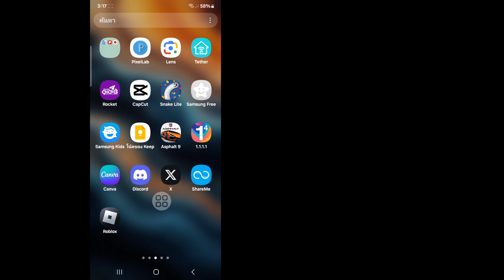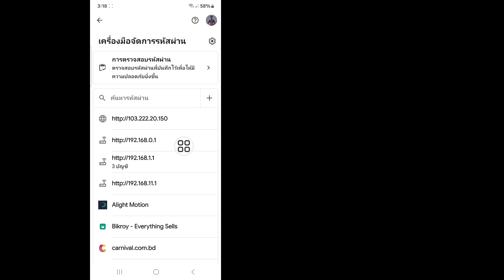วิธีดูรหัสผ่าน Roblox ของคุณหากคุณลืม (ใหม่ 2024) | จะทราบรหัสผ่าน Roblox ได้อย่างไร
ฉันจะแสดงวิธีดูรหัสผ่าน Roblox ของคุณหากคุณลืม  ชมวิดีโอนี้และเรียนรู้วิธีทราบรหัสผ่าน Roblox ของคุณเมื่อเข้าสู่ระบบ
 วิธีดูรหัสผ่าน Roblox ของคุณในมือถือ 2023 วิธีทราบรหัสผ่าน Roblox ของคุณเมื่อคุณเข้าสู่ระบบ
 รหัสผ่านล็อกอินrobloxจะรู้ได้อย่างไร
 วิธีค้นหารหัสผ่าน roblox วิธีดูรหัสผ่าน roblox ของคุณ
 วิธีการกู้คืนรหัสผ่าน roblox โดยไม่ต้องใช้อีเมล
 วิธีดูรหัสผ่านบนพีซี roblox 2024
 รีเซ็ตรหัสผ่าน roblox โดยไม่ต้องใช้อีเมล

 💝 โปรดอย่าลืม 'สมัครสมาชิก' เพื่อรับวิดีโอเพิ่มเติม
 💝อย่าลืมแสดงความคิดเห็นที่สำคัญของคุณ
 💝ต้องการการสนับสนุนของคุณ🙏